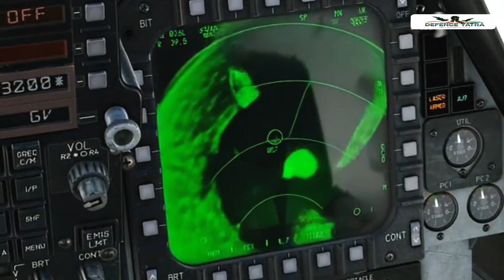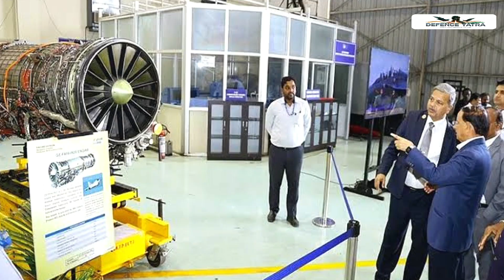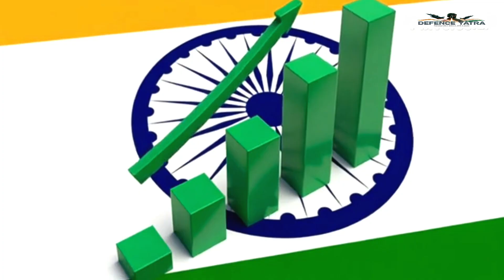Tejas Mk-1A Deal Approved 🔥 | भारत को मिलेंगे 97 स्वदेशी फाइटर जेट | 62,000 Cr Defence Deal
भारत सरकार ने भारतीय वायुसेना के लिए ₹62,000 करोड़ की ऐतिहासिक डील को मंजूरी दी है। इस सौदे के तहत 97 LCA Tejas Mk-1A फाइटर जेट्स खरीदे जाएंगे। यह कदम Make in India और आत्मनिर्भर भारत मिशन को नई ऊँचाई पर ले जाएगा। इस वीडियो में Defence Yatra आपको बताएगा कि यह सौदा क्यों ऐतिहासिक है, इसमें क्या-क्या अपडेट्स शामिल हैं और भारत की वायुसेना को इससे कैसे मजबूती मिलेगी।

📌 Timeline Highlights:

0:00 – इंट्रो: सौदे की घोषणा और इसका महत्व

1:20 – तेजस Mk-1A की खूबियाँ

3:00 – 97 विमान क्यों? स्क्वाड्रन स्ट्रेंथ और IAF की ज़रूरत

5:10 – Make in India को बढ़ावा और रोजगार के अवसर

7:00 – अंतरराष्ट्रीय संदेश और निर्यात की संभावनाएँ

8:30 – निष्कर्ष और Defence Yatra का विश्लेषण

👉 पूरा वीडियो देखें और कमेंट में बताइए – क्या Tejas Mk-1A पाकिस्तान और चीन के फाइटर्स को टक्कर दे पाएगा?

📌 3. Highlight Points (Video SEO Boosters)

₹62,000 करोड़ का ऐतिहासिक सौदा

97 स्वदेशी Tejas Mk-1A लड़ाकू विमान

Indian Air Force की स्क्वाड्रन शक्ति में इजाफा

Make in India और Atmanirbhar Bharat को प्रोत्साहन

AESA रडार, BVR मिसाइल क्षमता और इलेक्ट्रॉनिक वारफेयर सिस्टम

निर्यात और रोजगार की संभावनाएँ

Tejas Mk-1A deal 2025, India approves 97 Tejas fighter jets,Tejas Mk-1A vs JF-17,Tejas Mk-1A features Hindi, Indian Air Force new fighter jets,
₹62000 crore defence deal India, HAL Tejas Mk-1A latest news, Make in India fighter jet deal, Indian Defence Update August 2025,